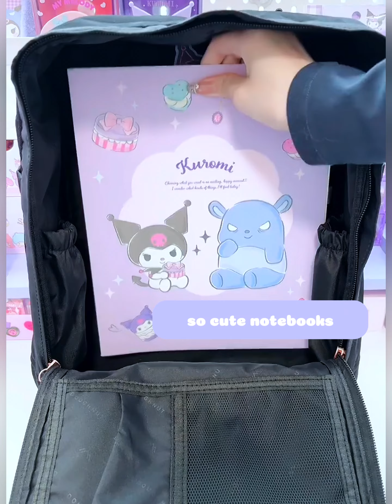Kuromi Stationery VS Cinnamoroll Stationery💜💙Sanrio desk Makeover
Welcome to Cindy asmr !
Here, we share everything Kawaii such as, Sanrio characters (Kuromi,Cinnamoroll,my Melody,Hello Kitty,Pochacco,Pompompurin...) from adorable stationery to organization tips,cute gadgets and kawaii stuffs.Join us as we unboxing the latest Sanrio items and share our favorite cute shopping finds.
If you love all things kawaii, our channel is the perfect place for you.
Thank you for your time and have a nice day!

Kuromi Stationery
Kuromi desk makeover
Kuromi desk organization
Cinnamoroll stationery
Cinnamoroll desk Makeover
Cinnamoroll haul
Cinnamoroll compilation